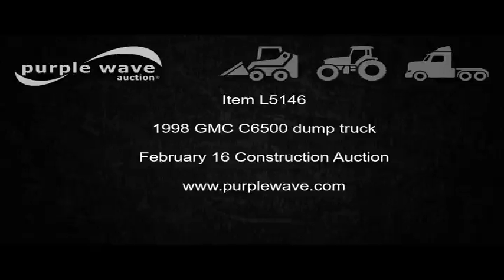1998 GMC C6500 dump truck for sale | no-reserve Internet auction February 16, 2017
1998 GMC C6500 dump truck
144,192 miles on odometer
GM 6.0L V8 gas engine
Automatic transmission
Single axle
AC and heat
AM/FM
Spring suspension seat
PTO
Godwin 300T steel dump bed
10'L x 8'W
Single ram hoist
Manual operated end gate
Single fuel tank
Pintle hitch
160" wheelbase
Spring suspension
Hydraulic brakes
11R22.5 tires
1GDJ7H1P1WJ850583
It's located in Mccook, NE, and we're selling it to the highest bidder regardless of price.